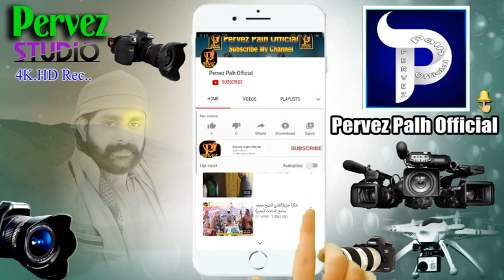Molana Raheem Bux Soomro | Old Bayan | Cessete Side A Clip 101 Islahi Bayan | Pervez Palh Official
مزیدویڈیو حمد و نعت بیان سننے کے لیے ہمارے یوٹیوب چینلPervez Palh Official کو سبسکرائیب کرے تا کہ سب سے پہلے پوسٹ آپ کو ملے۔شکریہ